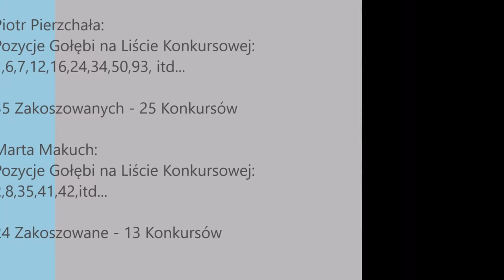Lot Gołębi Leszno 14.05.2017 (244,900km) Piotr Pierzchała PZHGP